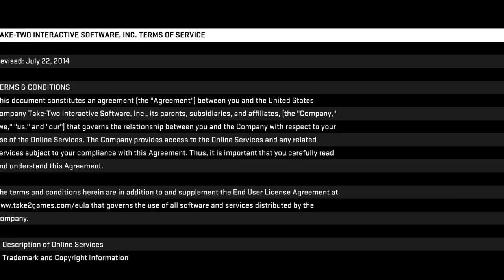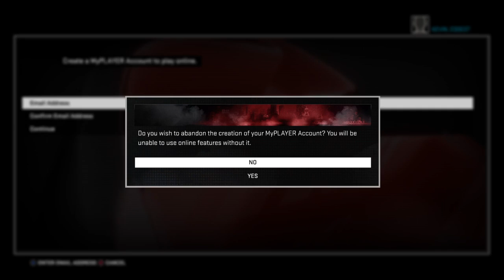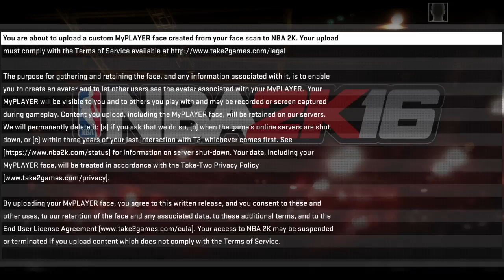NBA 2K16 My career part 1